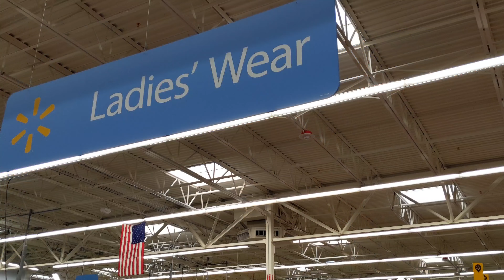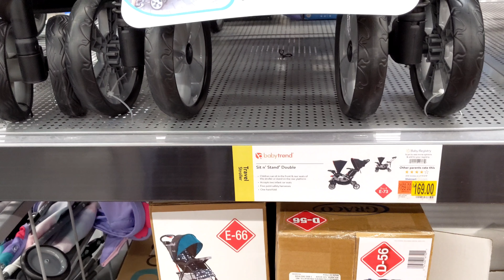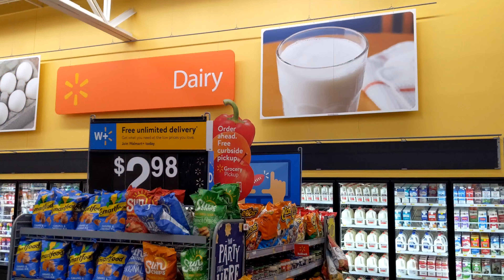चलो आज Walmart घूमने चलते हैं | Wallmart store Vancouver Washington State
Dear friends,
It's a time pass video. Nothing new just a total time pass. A tour inside Walmart.

Your Friend
Rajan Singh.